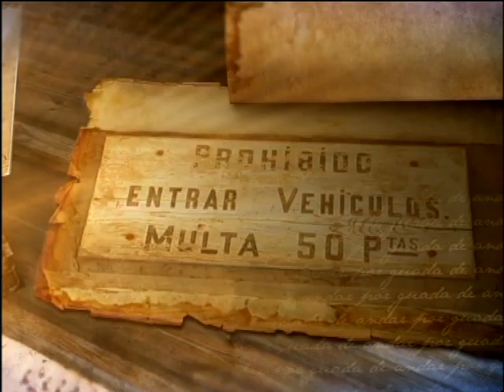"de Andar por Guada" ALCOLEA DE LAS PEÑAS